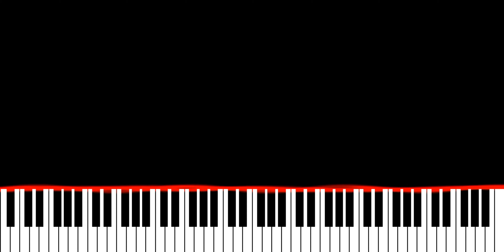anamē - Anywhere (Road Trippin') (Piano Synthesia Version)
Originally recorded and released by anamē.

∼ j ☺️